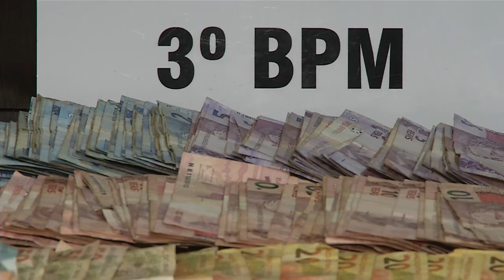Três pessoas são presas em Pato Branco por envolvimento com tráfico de drogas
Segurança: Ação da Polícia Militar contra o tráfico de drogas aconteceu no final da tarde desta segunda-feira (04) no Bairro Alvorada em Pato Branco.